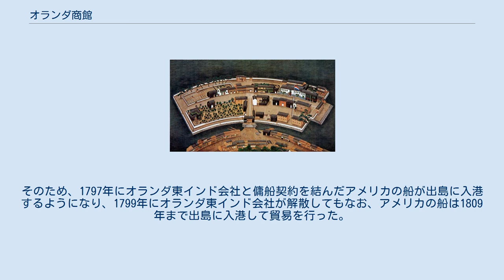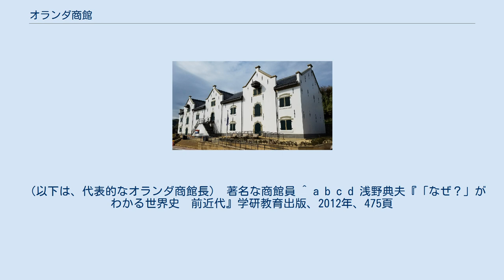オランダ商館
オランダ商館（オランダしょうかん）は、オランダ東インド会社によって設けられた貿易の拠点。
 オランダはアジアにおける植民地経営とアジアでの貿易の独占を目指して1602年に東インド会社を設立した。
オランダはポルトガルとの競争で優位に立つためにアジア各地に商館を建設した。
 オランダ東インド会社設立の翌年である1603年、ジャワ島のバンテンに商館を設置。
 さらに貿易の中心地としてバタヴィア（のちのジャカルタ）を建設し、香辛料の産地であるモルッカ諸島にも根拠地を建設した。
 1623年にはオランダとイギリスの間でアンボイナ事件が発生している。
 1609年（慶長14年）、オランダとの正式国交が開けた時に平戸に設置され、ヤックス・スペックスが初代商館長となった。
民家72戸分を立ち退かせて建設した。
1628年にタイオワン事件で一時閉鎖されたが、1632年に再開。
しかし1640年、建物の破風に西暦年号が記されているのを口実に江戸幕府はオランダ商館の取り壊しを命じ、当時の商館長フランソワ・カロンがこれを了承、1641年に長崎の出島へ移転した。
以後、幕末に至るまでオランダ船の発着、商館員の居留地は出島のみに限定された。
 復元平戸オランダ商館 復元された平戸オランダ商館の外観 平戸の商館跡地は、1922年10月12日に「平戸和蘭商館跡」として「出島和蘭商館跡」と共に国の史跡に指定された。
オランダ商館が出島に移った後、この付近は商人地となっていたが、オランダ塀、オランダ井戸、オランダ埠頭、護岸石垣など商館時代の遺構は現在でも残っている。
1987年から本格的な発掘調査が開始され、2000年の日蘭通商400周年をきっかけに復元計画が進み、2011年には1639年建造の倉庫（長さ約46ｍ、幅約13ｍ、約2万個の砂岩を使った2階建てで日本初の洋風建築）が復元され、同年9月に「平戸オランダ商館」としてオープンした。
各地から収集された絵図、書物、絵画、航海用具、日用品、貿易関係品、武器等が展示されている。
 18世紀の出島 オランダ商館内での会食風景 長崎港内に築かれた人工島の出島は、面積3,969坪（約13,000m2）で4区画に分かれ、オランダ人、日本の諸役人、通詞の家や倉庫など65棟が建っていた。
 出島に滞在するオランダ人は商館長（カピタン）、次席（ヘトル）、荷倉役、筆者、外科医、台所役、大工、鍛冶など9人から12-13人で、自由だった平戸とは違い「国立の牢獄」と呼ぶほど長らく不自由な生活を送っていた。
商館長は年に1回（のち5年に1回）江戸に参府し、将軍に謁見した。
 オランダ商館は長崎奉行の管轄下に置かれ、長崎町年寄の下の乙名がオランダ人と直接交渉した。
出島乙名は島内に居住し、オランダ人の監視、輸出品の荷揚げ、積出し、代金決済、出島の出入り、オランダ人の日用品購買の監督を行った。
乙名の下には組頭、筆者、小使など40人の日本人がいた。
通詞は140人以上いた。
出島商館への出入りは一般には禁止されていたが長崎奉行所役人、長崎町年寄、オランダ通詞、出島乙名、組頭、日行使、五箇所宿老、出島町人は公用の場合に限り出入りを許された。
 ナポレオン擁するフランスにより、オランダは一旦事実上の国体を失うが、1811年にイギリスがオランダ領東インドを制圧してから1815年にオランダが再独立を果たすまでの間、当時の商館長ドゥーフは出島のオランダ商館に旧オランダ国旗を掲げ続け、「世界唯一のオランダ国」であったことでも知られる。
 1856年に出島解放令が出され、出入りは全く自由となった。
1858年、日蘭通商条約の成立により商館長は外交代表に任命され、1860年には商館はオランダ総領事館を兼ね、商館長は総領事となった。
 出島のオランダ商館には、江戸初期から幕末に至る230年余りの出来事などを記した『オランダ商館日記』が保存されていた。
 なお、1793年にオランダ（ネーデルラント連邦共和国）がフランス革命軍に占領されて滅亡してから1815年にオランダ（ネーデルラント王国）が建国するに至るまでの22年間、オランダの領土はこの地球上に存在していない。
そのため、1797年にオランダ東インド会社と傭船契約を結んだアメリカの船が出島に入港するようになり、1799年にオランダ東インド会社が解散してもなお、アメリカ...